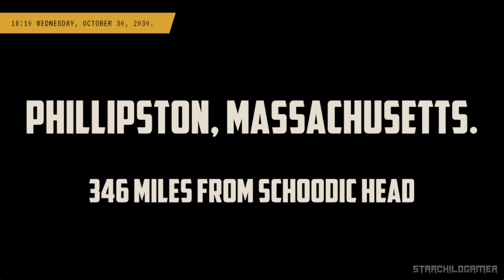DUSTBORN Ending Gameplay Walkthrough / No Commentary 【FULL GAME】4K UHD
DUSTBORN End Gameplay Walkthrough / No Commentary 【FULL GAME】4K UHD - Experience the immersive world of Dustborn in stunning 4K 60FPS. This no-commentary playthrough features complete gameplay, exploration, puzzles, boss fights, and the game's ending. Enjoy the journey without distractions. Available on PC, PS5, and Xbox Series X/S.

🎮Description
As the dust settles on the world, Pax and their crew must face the consequences of their actions. The future of humanity hangs in the balance as they navigate a world forever changed by the power of the package. Will they be able to rebuild a better future, or will the darkness consume them all?